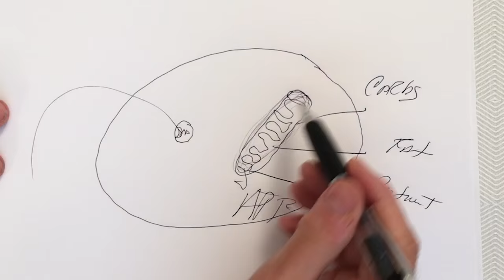Russ Scala talks Fasting, Keto diet, Genetic Testing, Testosterone & more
Russ discusses his experience working with high endurance athletes and clients and treatment using Intermitted Fasting, the ketogenic diet, dieting, testosterone, genetic testing, and more.

At the Institute, our cutting-edge research, metabolic testing, and advanced imaging pushes innovative performance solutions into the hands of companies, physicians, and athletes.